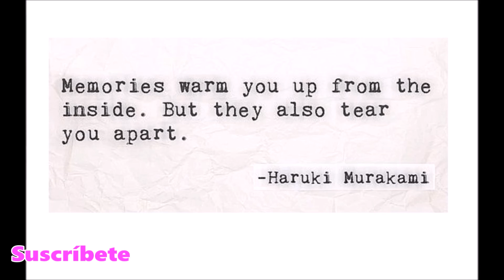Haruki Murakami - ¿Autor de moda o talento real?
Hice este pequeño video para hablar de quien probablemente sea mi autor favorito HARUKI MURAKAMI, pero traje a un experto en el tema para poder conversar Mauricio Álvarez @lapalabraferoz

Por qué alguien querría acercarse a Murakami? Es un autor de moda o talento real?  Debería ganar un premio Nobel de Literatura? Hablamos también de 1Q84, Killing Commentatore, Tokio Blues, Underground, After Dark, Kafka en la ORilla y Crónica del pájaro que da cuerda al mundo.

Deseamos pasarles la pasión que sentimos por la obra de Murakami para que se acerquen a leerlo.

Si lo hemos logrado, dejen su like y sus comentarios en la parte de abajo ;D